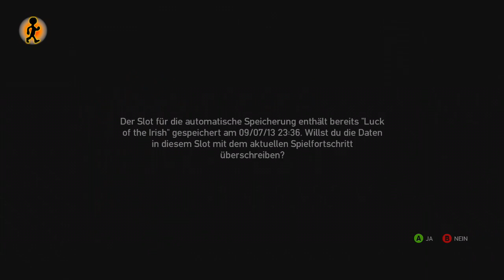Let's SHOW GTA IV 19 | Commentary oder NICHT Commentary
Mund halten oder quatschen? Das ist die Frage. Bei Games mit viel Storyinhalt brauchts doch kein Commentary, oder doch?